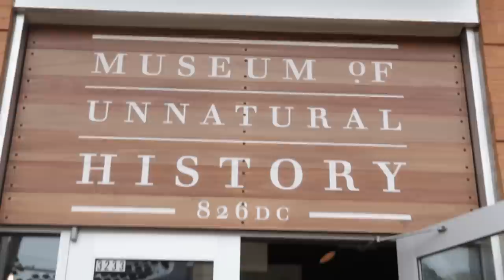Access & Opportunity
The Washington Center for Internships and Academic Seminars is an independent, nonprofit organization that serves hundreds of colleges and universities in the United States and other countries by providing selected students challenging opportunities to work and learn in Washington, D.C., for academic credit. This video was created to thank donors for all their support on TWC's Gala night 2014.